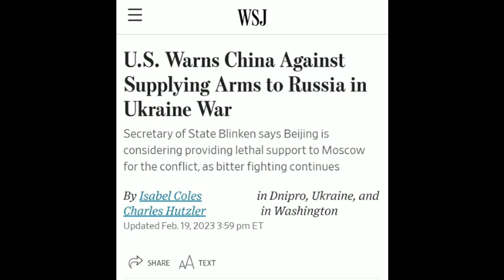World Talk #1- Biden Zelenskiy Meeting | Putin Speech Update😱| USA Warns China| Jaishankar On Soros